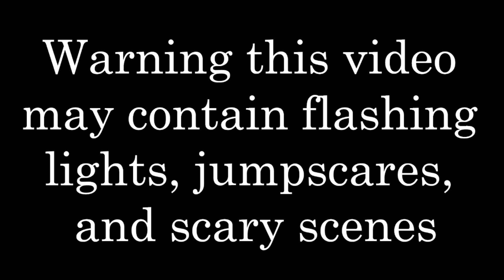Cau1tion | kaiju paradise creepy pasta story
sorry I haven't been uploading I just don't have motivation and idk what to do :(